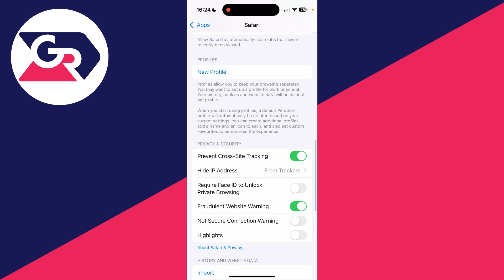How To Delete Cookies and Cache On iPhone - Full Guide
Learn how to delete cookies and cache on iphone in this video.

GuideRealm